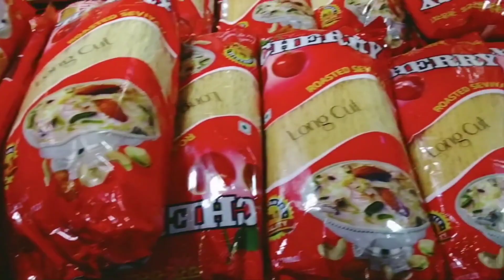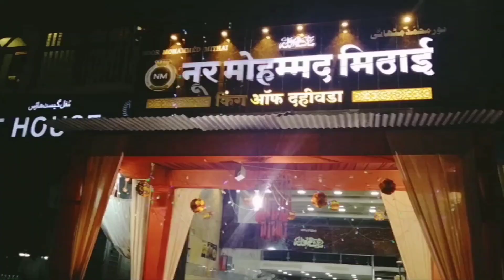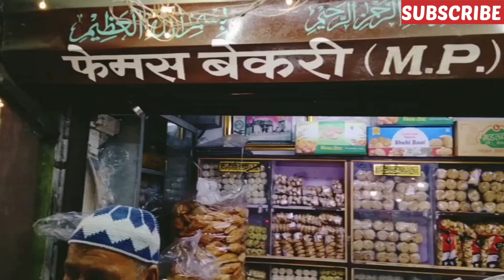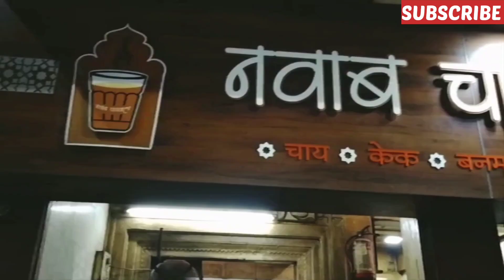नाशिकचां सुप्रसिध्द 😍💯🔥दूधबाजार, हॉटेल, बेकरी! Most famous dudhbajar Nashik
नाशिकचां सुप्रसिध्द 😍💯🔥दूधबाजार, हॉटेल, बेकरी!

नमस्कार मित्रांनो, आज च्या vedio मधे नाशिक चां सुप्रसिध्द दूध बाजार आणि तेथील काही सुप्रसिद्ध हॉटेल यांची माहिती दिली आहे. तरी तुम्हां सर्वांचे प्रेम आणि सोबतची अपेक्षा आहे. फुल्ल support करा मित्रांनो पूर्ण Vedio बघा लाईक करा.
Vedio आवडल्यास नक्की लाईक करून शेअर करा.

धन्य वाद मित्रांनो.